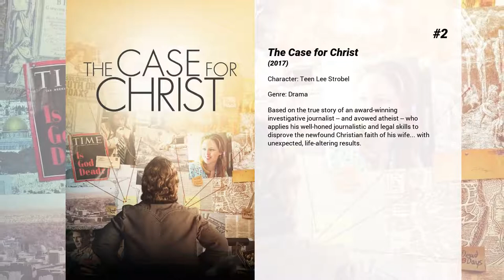Best Michael Provost movies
Welcome to... Best Michael Provost movies! In our channel you will find hundreds of TOPS and rankings of the best films of all genres, actors and nationalities.

Best Michael Provost movies presents...

5. Barely Lethal
A 16-year-old international assassin yearning for a "normal" adolescence fakes her own death and enrolls as a senior in a suburban high school. She quickly learns that being popular can be more painful than getting water-boarded.

4. Saving Zoë
Echo must deal with the regular dramas of high school, in addition to grappling with the murder of her older sister, Zoë. But when Echo receives a diary from Zoë's boyfriend, she begins to untangle the secret life her sister lived.

3.
When nerdy high schooler Dani finally attracts the interest of her longtime crush, she lands in the cross hairs of his ex, a social media celebrity.

2. The Case for Christ
Based on the true story of an award-winning investigative journalist -- and avowed atheist -- who applies his well-honed journalistic and legal skills to disprove the newfound Christian faith of his wife... with unexpected, life-altering results.

1. Fear Street Part Two: 1978
In 1978, two rival groups at Camp Nightwing must band together to solve a terrifying mystery when horrors from their towns' history come alive.